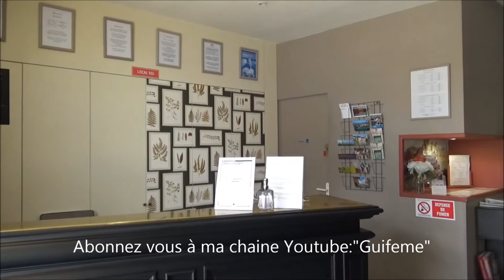Hôtel "Le Magnan" à Avignon (France-Vaucluse)-(Non officiel)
Superbe hôtel de charme,dirigé par un couple charmant et sympathique, situé en plein cœur d'Avignon,ville historique et culturelle de renommée mondiale.